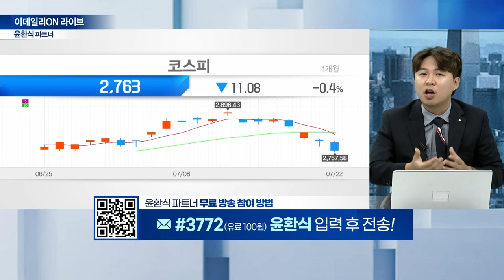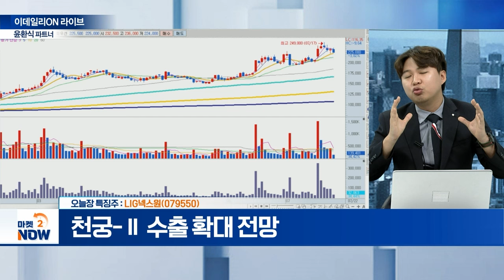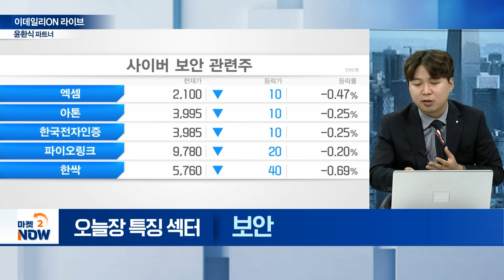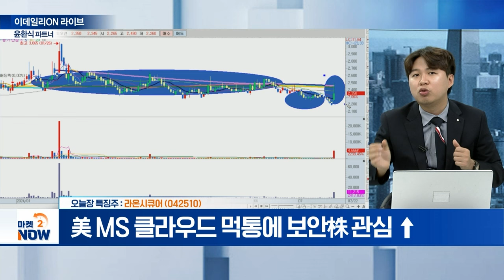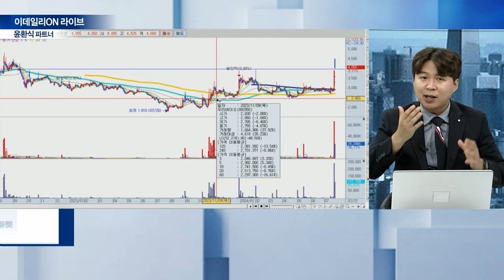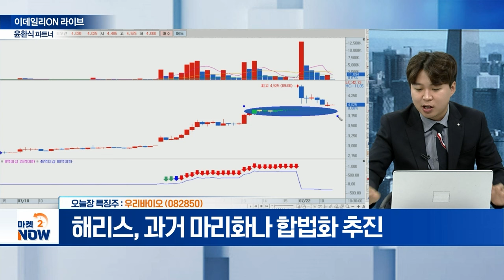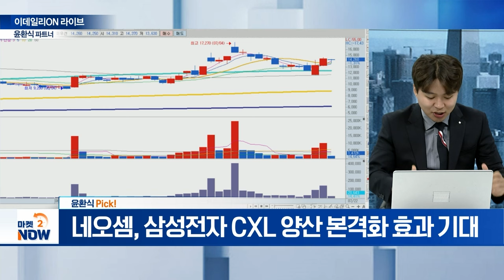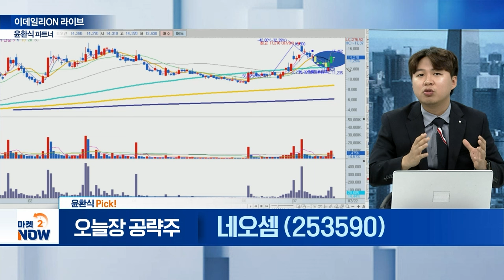현대로템,LIG넥스원,풍산,에스와이스틸텍,현대에버다임,라온시큐어,케이사인,SGA솔루션즈 / 윤환식 이데일리ON 파트너 [이데일리ON 라이브] | Market Now 20240722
- 주요국 군비 확충 수혜

- 천궁-Ⅱ 수출 확대 전망

- 美 MS 클라우드 먹통에 보안株 관심 ↑

- 해리스, 과거 마리화나 합법화 추진

▶ 윤환식 Pick!
네오셈(253590)
- 삼성전자 CXL 양산 본격화 효과 기대
- CXL2.0 D램 양산용 테스터 장비 공급